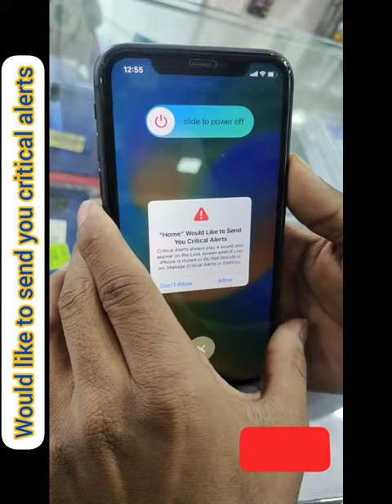"Home" Would like to send You Critical alerts Problem| How To Solved this🤔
All iPhone "Home" Would like to send You Critical alerts Problem| How To Solved this🤔
iPhone home "Home" Would like to send You Critical alerts ,"Home" Would like to send You Critical alerts Problem solved kaise karein,